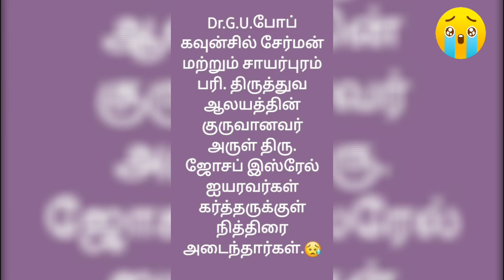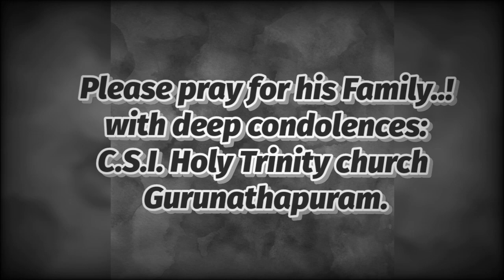Rev.N.S.Joseph Israel (CSI - TND) || RIP || Tribute video || WJ MeDiA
Reverent and Counsel Chairman of Sawerpuram

Former Reverent of Vellalanvilai

Former Secretary of TND Baliar Nanban,

Rev. Joseph Israel was went_into_eternity...

Please uphold his family in your prayer...

வெள்ளாளன்விளை சேகரத்தில் 2010 −2014 வரை பணியாற்றி,தற்போது சாயர்புரம் சபைமன்ற தலைவராக பணியாற்றி வந்த Rev.N.S.ஜோசப்_இஸ்ரேல் அவர்கள், இன்று (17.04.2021) மாலை கர்த்தருக்குள் நித்திரையடைந்தார்கள். நாளை (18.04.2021) மதியம் 12 மணிக்கு சாயர்புரத்திலிருந்து அவர்களது சொந்த ஊரான கருங்கடல் கொண்டு செல்லப்பட்டு மாலை 4 மணிக்கு அடக்க ஆராதனை நடைபெறும் எனபதை வருத்தத்துடன் தெரிவித்துக்கொள்கிறோம்...

--HOLY TRINITY CHURCH, GURUNATHAPURAM
--WJ MeDiA
--WJPB